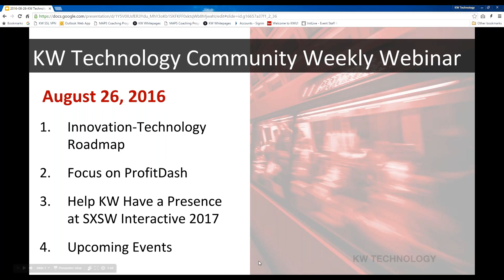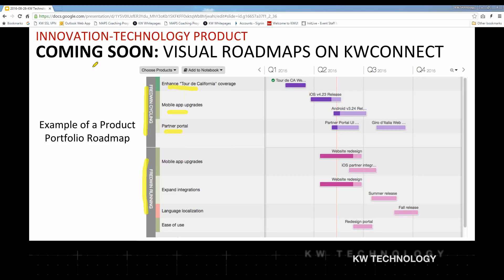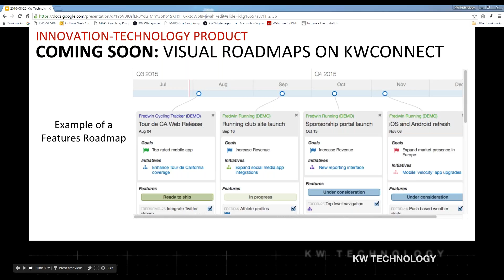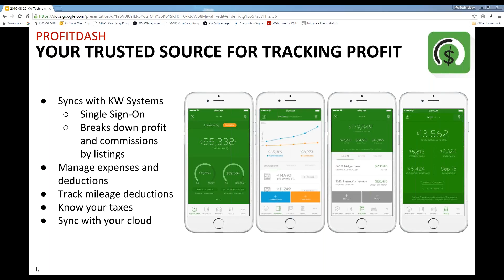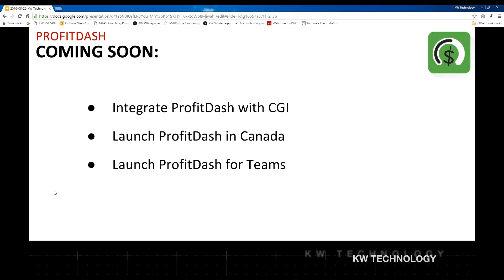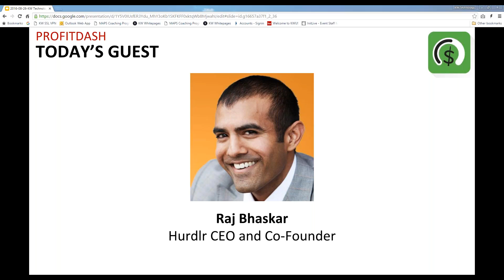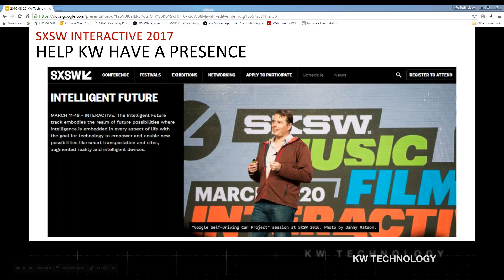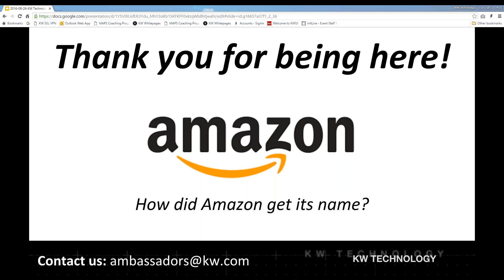August 26, 2016 Weekly Webinar for KW Technology Community Members